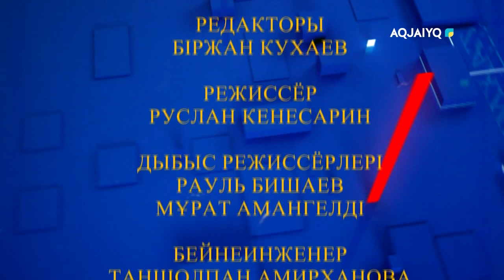Мәслихат (18.05.2022)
"Мәслихат" хабарында студияға шақырылған облыстық, қалалық және аудандық мәслихат депутаттары өңірдегі өзекті мәселелерге байланысты жергілікті өкілді құрылымның жұмысы туралы баяндап, тікелей эфирде тұрғындардың сауалына жауап береді.

aqjai'yq телеарнасы